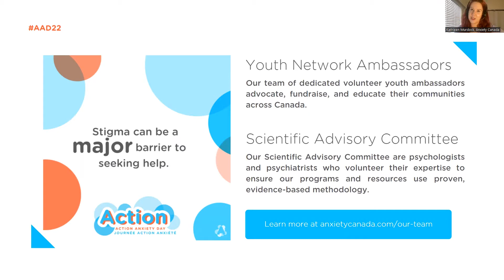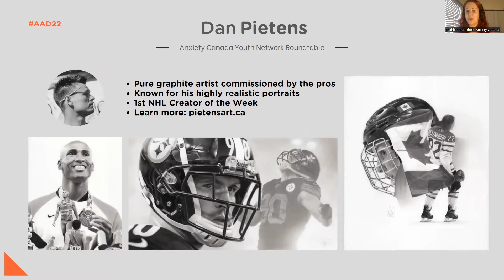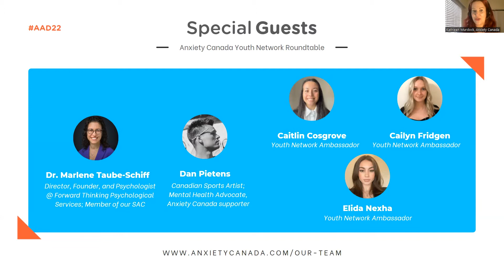Anxiety Canada Youth Network Roundtable | Action Anxiety Day 2022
Facilitated by Anxiety Canada virtually and released on Action Anxiety Day, June 10, our roundtable will ask youth to share their anxiety stories with an emphasis on school and the workforce.

Anxiety Canada is a registered charity and non-profit devoted to supporting those impacted by anxiety and anxiety disorders. We offer trusted resources and programs to help people better understand and manage their mental health—and find the relief they need.

Recent years have been a wake-up call to all countries to step up mental health services and support. In the first year of the COVID-19 pandemic, global prevalence of anxiety and depression increased by 25%, according to a scientific brief released by the World Health Organization (WHO) on March 2, 2022. Additionally, recent studies show a massive rise in youth anxiety and depression.

We want to hear from youth: How does anxiety and mental health impact their lives, especially in academic and professional settings? We’ll speak with our valued Youth Network members, NHL artist Dan Pietens, and our expert, Scientific Committee member Dr. Marlene Taube-Schiff.

Kathleen of Anxiety Canada moderates. Canadian Sports Artist Dan Pietens will share his anxiety story first and detail his unique career.

Key questions for our roundtable include:

-What is your anxiety story?

-What has anxiety looked like in your life in relation to career/school?

-Is there a stigma around anxiety in professional settings?

-Does anxiety ever help you in the workforce/your personal life?

-What would you tell your younger self about anxiety?

-What anxiety-related questions do you have for our expert, Dr. Marlene Taube-Schiff? Dr. Taube-Schiff will also questions submitted via Instagram.

Thank you to Beneva, our Healthy Thinking Partner, for helping to make our Youth Network Roundtable, and ActionAnxietyDay, a success.

🧡 Learn more about our Healthy Thinking Partner, Beneva: beneva.ca

🧡 Donate to the cause, and help us fund anxiety management programs for people needing anxiety relief,